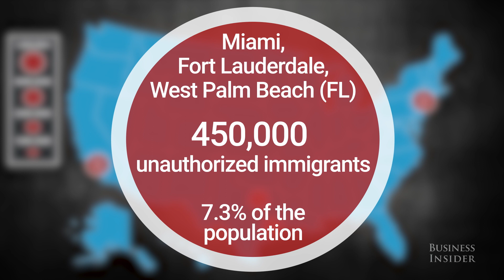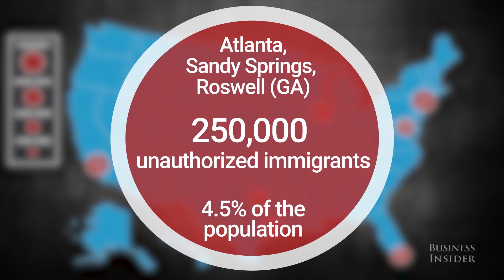Map shows US metropolitan areas where most immigrants live illegally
Immigration is one of the hottest topics of debates in the United States. Pew Research Center released data on the metropolitan areas with the largest number of unauthorized immigrants for 2014. The top 20 areas account for 60% of the unauthorized immigration population in the United States. New York and Los Angeles come in at the top one and two, respectively.